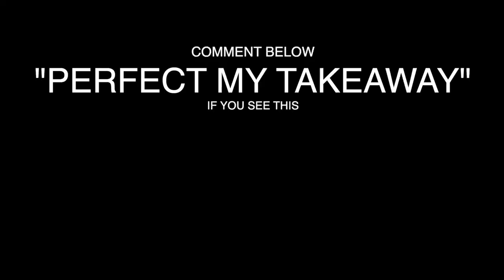THE PERFECT BACKSWING for EVERY GOLF SHOT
How to make the perfect golf backswing for every golf shot might sound easy but with golf have such a wild variety of shots here are some great golf backswing takeaway drills for you to try so you have the perfect backswing for every golf shot you have to face. This video includes golf backswing tips for all areas of your game from driving, irons and the short game. Stop trying to improve
your golf swing by perfecting on golf takeaway, have an armoury of backswings for every occasion. Let me know if these golf swing tips help your golf game never time you are on the golf course.